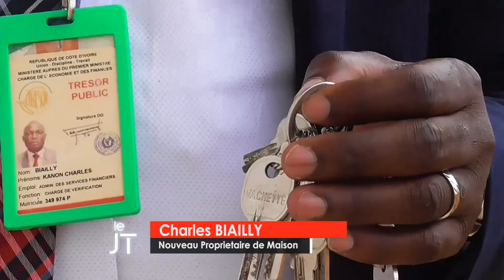RTVC INFO/ REPORTAGE: Pasteur Charles BIAILLY de locataire à proprietaire de Maison